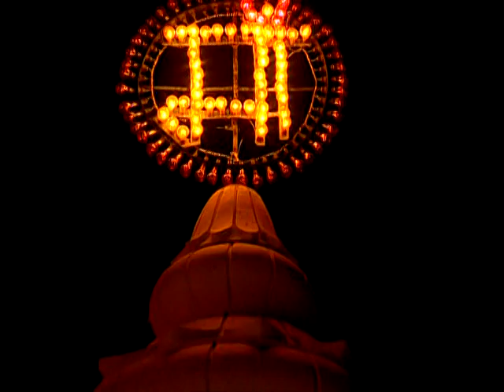Sab Din Hum [Full Song] Durga Mahima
Song: Sab Din Hum
Album: Durga Mahima
Singers: Ram Babu Jha